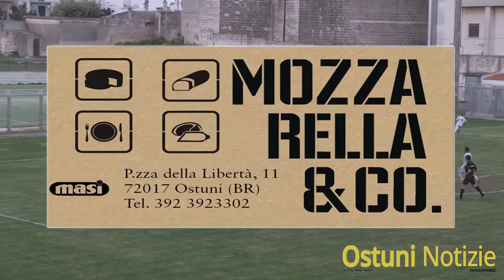Calcio Ostuni vs Grottaglie 6-2 2016